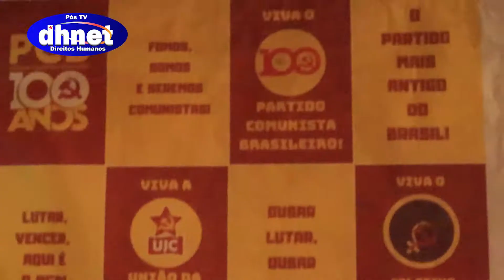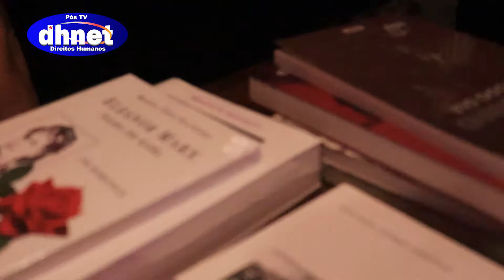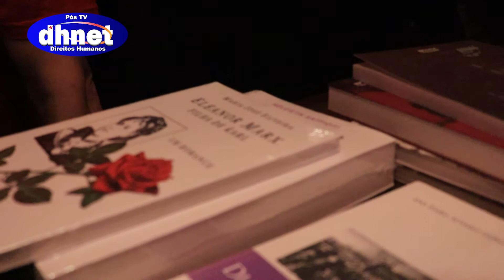PCB-RN Apresenta: Festa do Poder Popular - Centenário do Partido Comunista Brasileiro 1922-2022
Comemoração dos 100 anos do PCB-RN em Natal, estado do Rio Grande do Norte.

Aconteceu no Bardallos Comida e Arte, no dia 26 de março de 20221, a partir das 18:00 horas.

A programação foi massa:

Batuque do Poder Popular - Samba, Côco e Maracatu
Carbura Dores - Soul e Funk
Maria Leal & A Geléia Geral - Samba e Rock

E quem deu uma canja massa, foi o militantes politico e poeta pernambucano, Marcelo Mário de Melo, que no palco declamou diversos poemas.

A Pós TV DHnet Direitos Humanos fez o segundo lançamento do livro de memórias do médico e militante comunista Vulpiano Cavalcanti, denominado Memórias de um Médico do Povo.

Viva o Centenário do PCB!!!